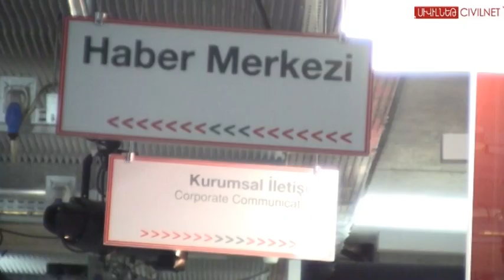Իմ Պոլիսը. Աստղիկ Իգիթյան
Լրագրող Աստղիկ Իգիթյանը «Հրանտ Դինք» հիմնադրամի փորձի փոխանակման ծրագրի շրջանակում 5 ամիս աշխատել է CNN Turk հեռուստատեսությունում և պատմում է իր ունեցած փորձի մասին: